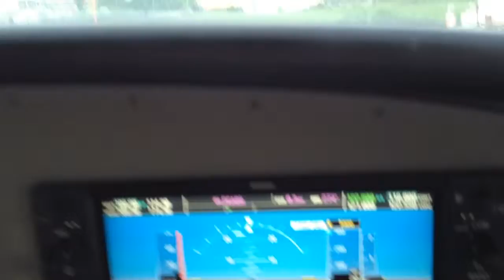Placensia belize landing